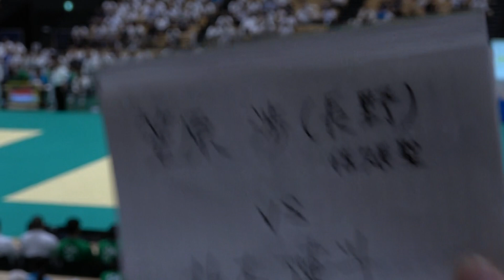2018IH 男子柔道個人 73kg級 2回戦 笠原 佐久長聖（長野県） 対 柞木 鹿児島商（鹿児島県）